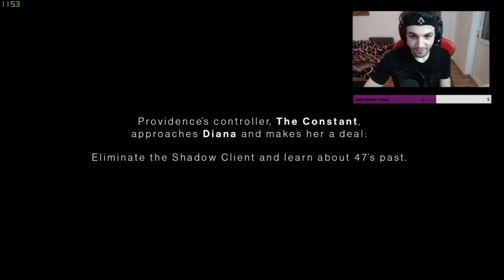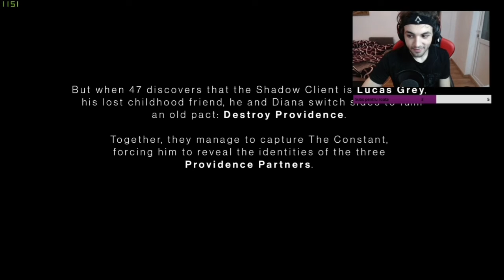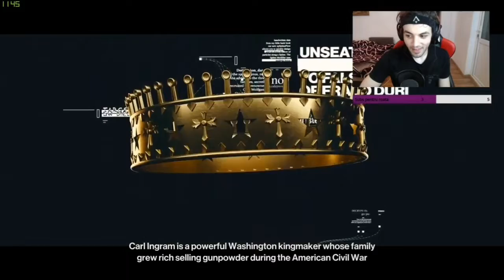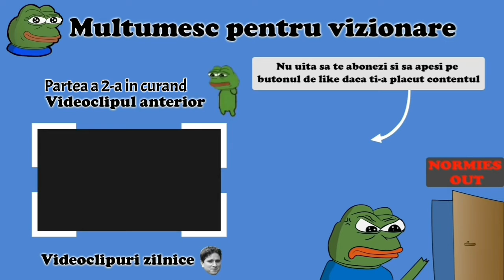Hitman 3 pro genocid gameplay - Prima incercare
Multumesc Lahmacun pentru timpul acordat editarii acestui videoclip